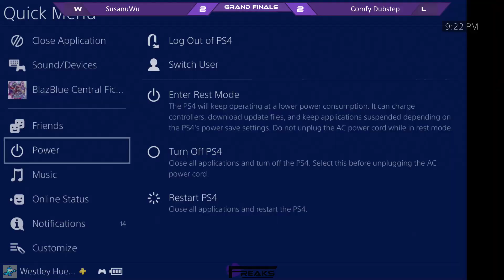BBCF Weeb Wednesday 43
Due to sound issues, only the commentators can be heard. We're sorry for the inconvenience!

00:02:20 - Winners Side - RAM (Lichi) vs Icarus (Naoto)
00:09:25 - Winners Side - StickyDaki (Mai) vs AtlasCrown (Izanami)
00:23:20 - Winners Side - Parrot (Tager) vs FUG | Aegis (Lambda)
00:30:50 - Winners Semis - Red (Hibiki) vs Comfy Dubstep (Kokonoe)
00:39:15 - Winner Semis - Parrot (Susanoo) vs AtlasCrown (Izanami)
00:49:13 - Losers Side - Mitsosis (Hibiki) vs Icarus (Naoto)
00:57:10 - Winners Finals: Parrot (Susanoo) vs Comfy Dubstep (Platinum)
01:12:45 - Losers Side - Red (Hibiki) vs FUG | Aegis (Lambda)
01:17:00 - Losers Semis - Red (Hibiki) vs Mitosis (Tsubaki)
01:27:22 - Losers Finals: Red (Hibiki/Tager) vs Comfy Dubstep (Kokonoe)
01:37:15 - Grand Finals: Parrot [W] (Susanoo) vs Comfy Dubstep [L] (Kokonoe)
01:53:40 - Winners Interview